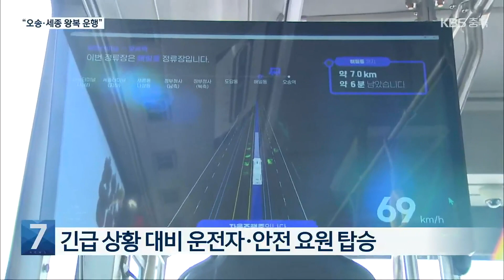청주 오송역서 자율주행버스 첫 선…“충청권 4개 시·도까지 확대” / KBS 2022.12.27.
[앵커]

 스스로 알아서 움직이는  자율 주행 버스가 청주 오송역에서 운행을 시작했습니다.

 자율 주행 버스가 일반 도로에서 운행되는 것은 전국에서 처음입니다.

 이유진 기자의 보도입니다.

 [리포트]

 ["자율 주행을 시작합니다."]

 자율 주행 상태가 되자  도로 상황에 맞춰 속도를 높입니다.

 신호등을 인식해 빨간불에는 알아서 멈추고 정류장 문 앞에 정확히 멈춰 섭니다.

 자율 주행 기술이 적용된 간선 급행, BRT 버스가 청주 오송역에서 첫 운행을 시작했습니다.

 [권재욱/세종시 어진동 : "먼 미래라고 생각했지만, 사람들이 거부감 없이 탈 수 있을 정도로 많이 발전했다고 생각했습니다."]

 도로 속도 기준에 맞게 운행하는  자율 주행 버스는  청주 오송역에서  세종 시외버스터미널까지 BRT 전용 도로 22km 구간을 하루 6차례 왕복합니다.

 비상시에 운전자가 필요한  레벨3 수준으로 긴급 상황에 대비해 버스에는  운전자와 안전요원이 배치됐습니다.

 [정승룡/자율 주행 버스 개발 업체 : "정밀 지도 기반으로 100% 자동으로 인지해서 진행하고 있습니다. 여러 기관이 시승과 평가를 통해서 안전성을 확보했고요."]

 자율 주행 버스가  각 시·도 경계를 넘어 일반 도로를 운행하는 것은 전국 첫 사례.

 내년 대전을 시작으로 청주공항과 천안아산역까지 노선이 늘어날 예정입니다.

 [곽용관/충청북도 자동차산업팀장 : "오창을 포함한 각 지역이 본 노선에 포함될 수 있도록 적극적으로 추진할 예정입니다."]

 자율 주행 첨단 기술로 광역 교통망이 더욱 촘촘해지면서 충청권 메가시티 구축에도 한 발 더 다가가게 됐습니다.

 촬영기자:최영준